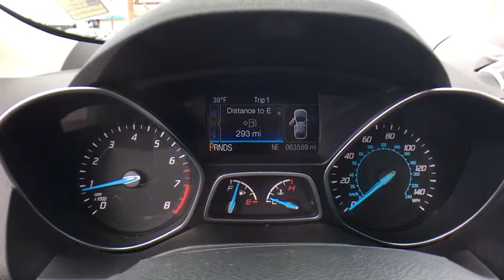2016 Ford Escape Brattleboro, Bellows Falls, Keene, Claremont, Greenfield, VT 9055A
Sunburst U 2016 Ford Escape available in Brattleboro, Vermont at Faith's Ford Brattleboro. Servicing the Bellows Falls, Keene, Claremont, Greenfield, VT area.

Sunburst 2016 Ford Escape Titanium 4WD 6-Speed Automatic EcoBoost 1.6L I4 GTDi DOHC Turbocharged VCT 4WD.brbrRecent Arrival! 22/29 City/Highway MPGbrbrAwards:br  * 2016 KBB.com Brand Image AwardsbrbrbrReviews:brbr  * Turbocharged engines deliver strong performance and high fuel economy; many high-tech features; agile handling; high-quality cabin; comfortable seating. Source: Edmunds